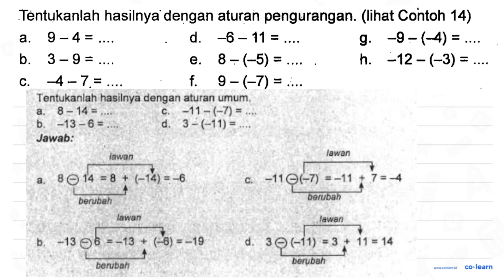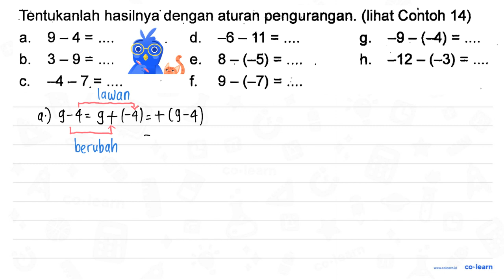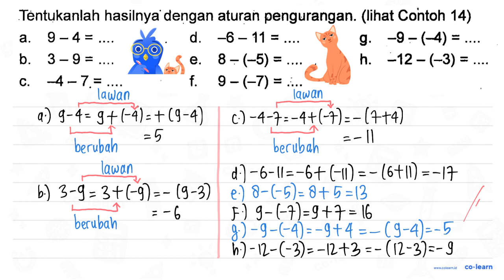Tentukanlah hasilnya dengan aturan pengurangan. (lihat Contoh 14) d. -6 - 11 = ... g. -9 - (-4) =...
Tentukanlah hasilnya dengan aturan pengurangan. (lihat Contoh 14) d. -6 - 11 = ... g. -9 - (-4) = ... a. 9 - 4 = ... d. 3 - 9 = ... e. 8 - (-5) = ... h. -12 - (-3) = ... c -4 - 7 = ... f. 9 - (-7) = ...

00:00 : Bedah Soal
01:00 : Konsep, rumus dan pengertian Operasi Hitung Bilangan Bulat (penjumlahan dan pengurangan)
01:18 : Langkah penyelesaian soal
03:48 : Jawaban akhir
04:18 : Penutup